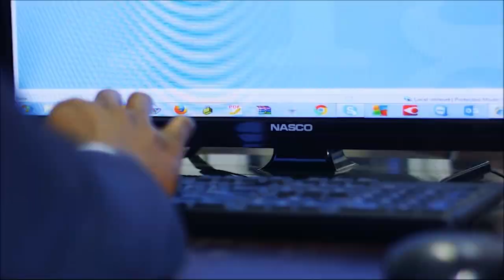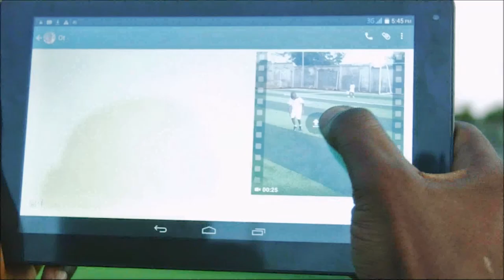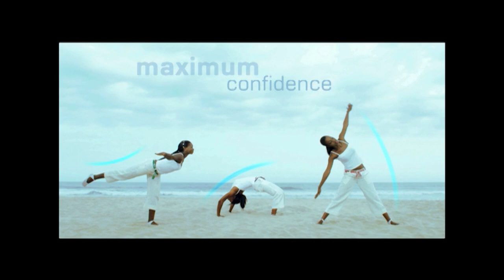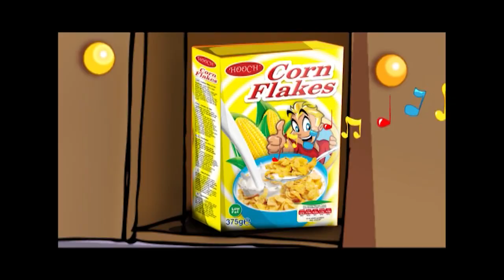ALL ABOUT LIFE - FUSEINA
FUSEINA TALKS ABOUT HER STRUGGLES IN LIFE,MARRIAGE AND A CHALLENGE HER DAUGHTER FACES DUE TO A DOMESTIC ACCIDENT.